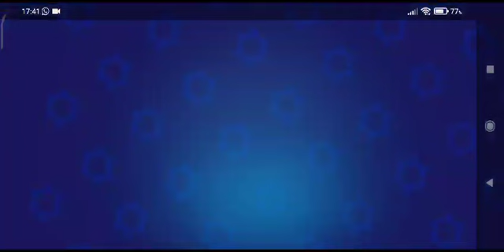Consiguiendo a Surge Craken